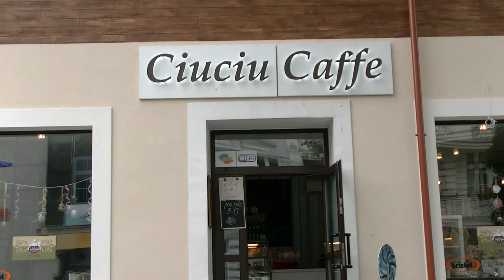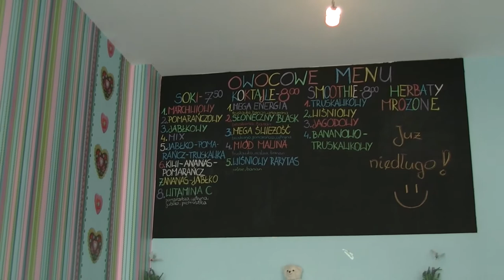Fajna kawiarnia w Ełku: Ciuciu Cafe opinie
Ciekawa kawiarenka w Ełku przy ulicy Armii Krajowej. Na pewno musisz tam wpaść na poranną kawkę lub lody, jeżeli nie masz obsesji na punkcie diety. Ta kawiarnia mieści się niedaleko hotelu Rydzewski przy tej samej ulicy. Praktycznie centrum miasta niedaleko jeziora Ełckiego.